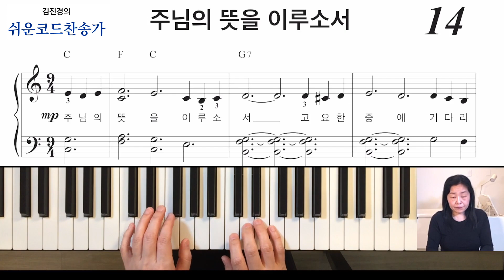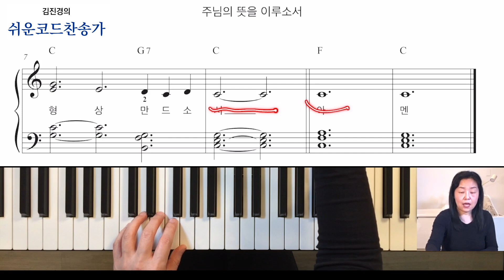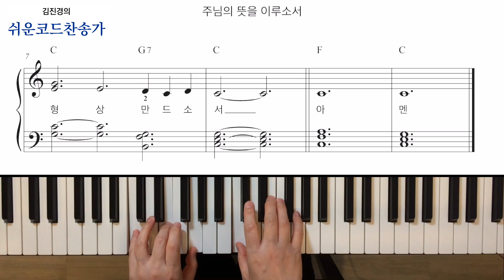14.주님의 뜻을 이루소서ㅣ쉬운코드찬송가ㅣ피아노 연주법 강의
[악보]

김진경의 쉬운코드찬송가 악보집 구입문의
한국 : 와이즈뮤직 홈페이지 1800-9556 또는 전국서점